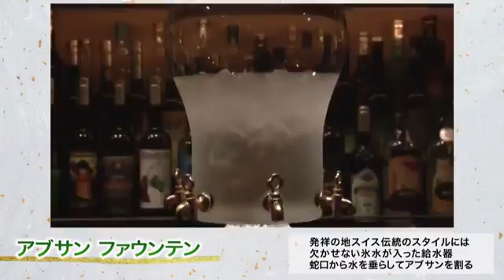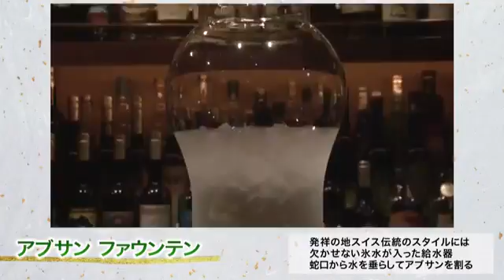アブサンバー『ヴァニラ ヴァー』 - 銀座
魔性の美酒「アブサン」を伝統的な方法でいただける銀座唯一のバー.

アブサンバー『Vanilla Var （ヴァニラ・ヴァー）』 →東京グルメTV ： →ぐるなび ： 魔性の美酒「アブサン」を伝統的な方法でいただける銀座唯.

アブサンバー『Vanilla Var （ヴァニラ・ヴァー）』 →東京グルメTV ： →ぐるなび ：